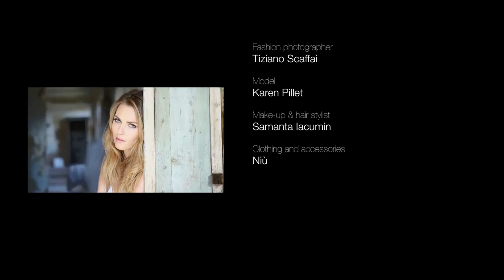Must by Altamarea - Backstage Campaign 2012 (full version)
MUST - A new line by Altamarea

Concept: Imagodesign
Director: Marco Zuin
Art Directors: Gian Luca Perissinotto, Paolo Zanetti, Willy Dalto, Lisa Rössl
Photographers: Tiziano Scaffai, Enrico Renai, Jacopo Renai
Graphic Designers: Michele Barbon, Federica Mattietto
Set Stylist: Anna De Cillia with Luca Peressini
Model: Karen Pillet
Make-up & Hair Stylist: Samanta Iacumin
Clothing & Accessories: Niù
Supervisors: Stefano Adriani, Monica Incardona, Elena Martignon, Francesca Barabon, Daniela Busato
Video Editing: Videozuma